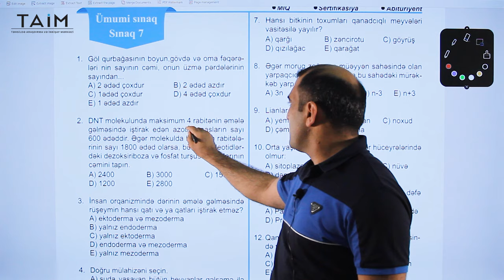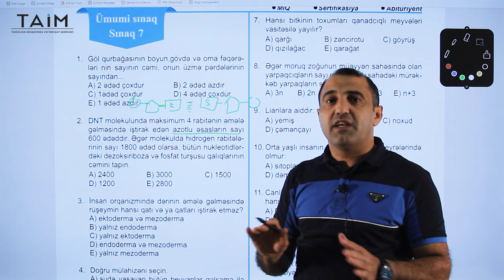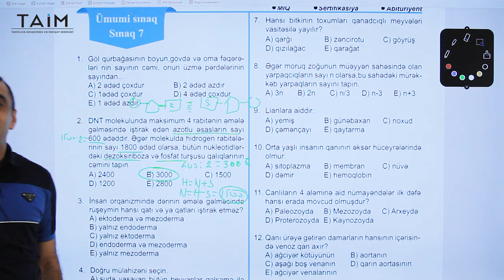TAİM- Biologiya sınaq toplusundan sual izahı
Camal Kərimovun təqdimatındaTAİM-in nəşri olan Biologiya sınaq toplusundan sual izahını izləyə bilərsiniz.
İmtahana bizimlə hazırlaşın! Hər birinizə uğurlar arzu edirik!